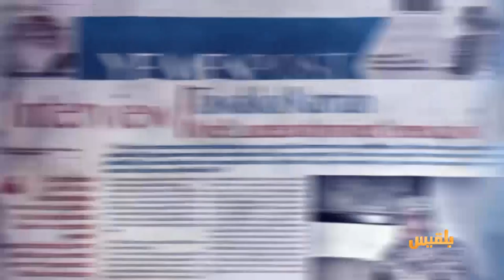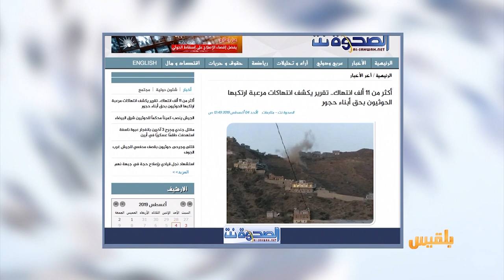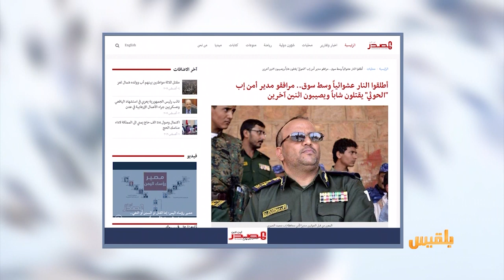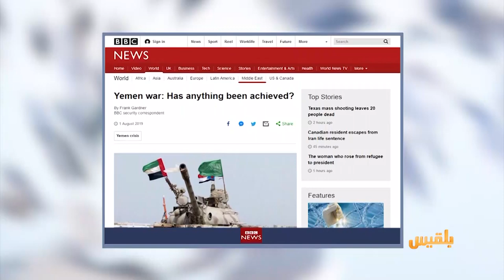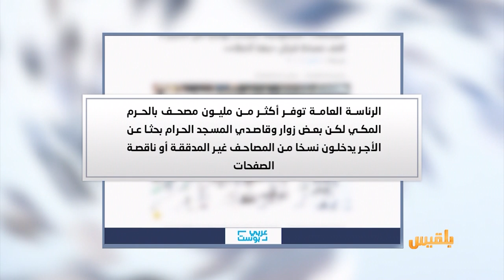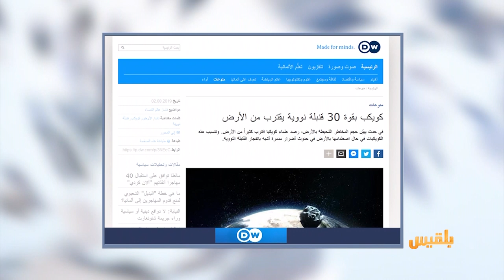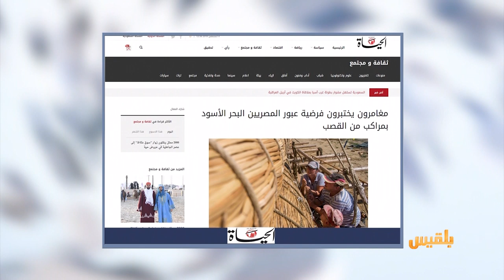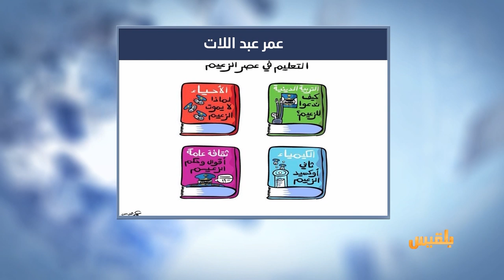كشك الصحافة | 4 - 8 - 2019 | تقديم: سالم باحمران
المواقع المحلية
الصحوة نت
تقرير حقوقي يكشف ما حدث قبل عام في إحدى مديريات حجة
الشرق الأوسط
ومن الصحافة العربية
الشرعية تتهم الحوثيين بتدمير حياة 4 ملايين طفل
d w
في أخبارنا المنوعة
كويكب بقوة 30 قنبلة نووية يقترب من الأرض..